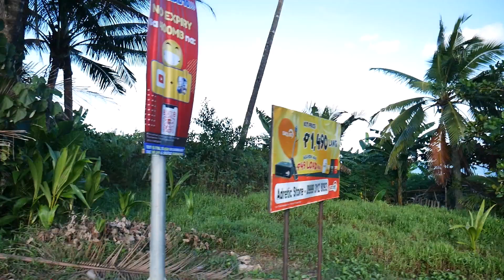Borongan City Road Trip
From Can-abong.. Bato.. to Rawis Port.
We featured also my High School Alma Matter, Eastern Samar National Comprehensive High School